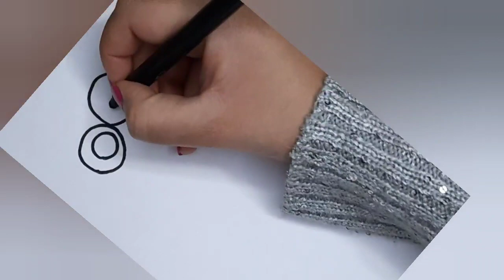how to draw a cute fish |fish drawing easy |fish drawing colour |fish easy trick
Disegni semplici,
Come colorare,
Come colorares,
Disegni carini,
Disegni facili,
Disegni semplici,
disegno facile,
Disegni,
Disegni di base,
Come disegnare,
Come disegnare bene,
Come disegnare cariño,
Disegna disegni cosi cariñi,
Disegni,Basic Drawing,
Simple Drawings,
Drawings Lessons,
Line Drawings,
Cute Drawings,
Easy Drawings,
Simple Drawings,
Very Easy Drawing,
Drawings for Beginners,how to draw,
how to draw cute,
how to draw easy way,
how to draw easy trick,
step by step drawing,
cute drawing,
drawing tutorial,
drawing easy,
drawing art,
drawing and colouring,
drawings,